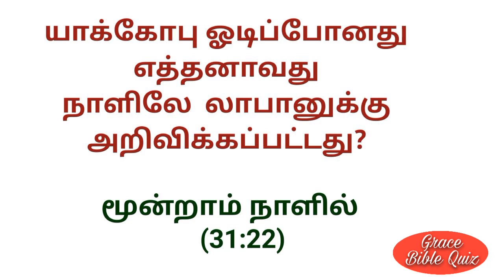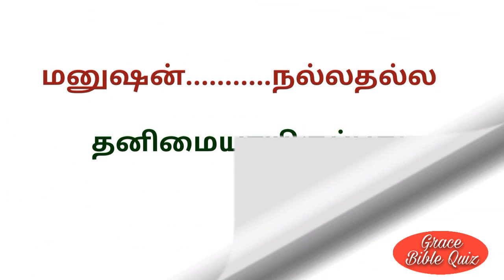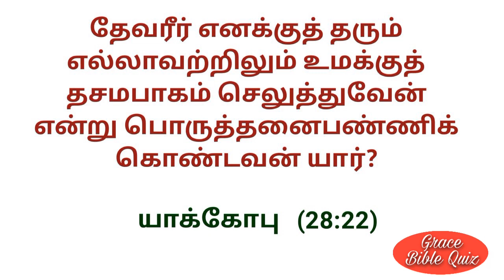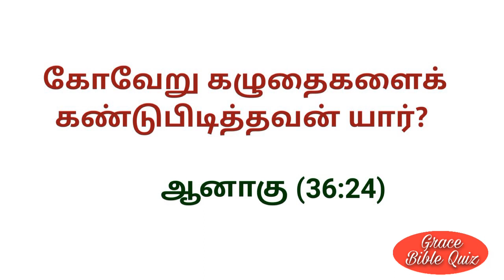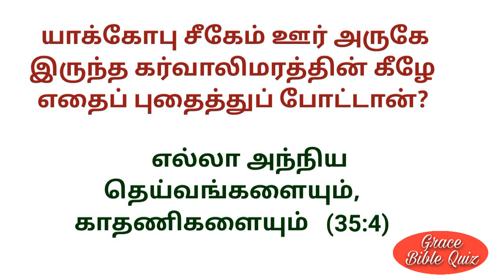Bible quiz in Tamil || ஆதியாகமம் கேள்வி பதில்கள் part ॥|| Genesis question & Answers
vedha vina
Genesis question &Answers
ஆதியாகமம் கேள்வி பதில்கள்
ஆதியாகமம் வினா விடை